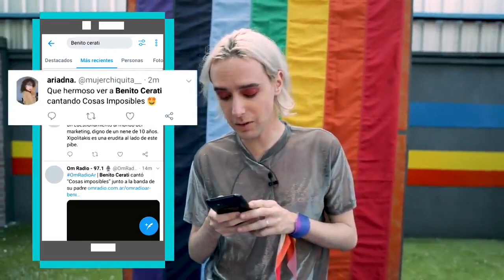Benito Cerati en Player One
¡Bienvenidos a PLAYER ONE! Insertá tu ficha para descubrir quién es el nuevo jugador de cada semana.

En Player One vas a descubrir eso que alguna vez googleaste sobre tu artista favorito pero explicado por él/ella en primera persona.